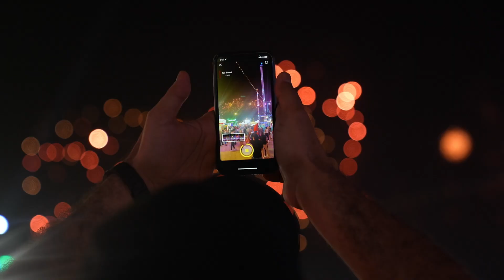Welcome to the Night of Seven Midnights